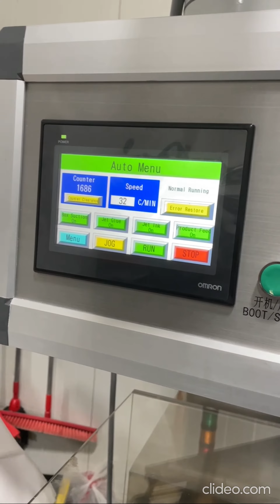RPM Packaging Machinery - RPM180 End Load Cartoner - Fruit Mince Pies